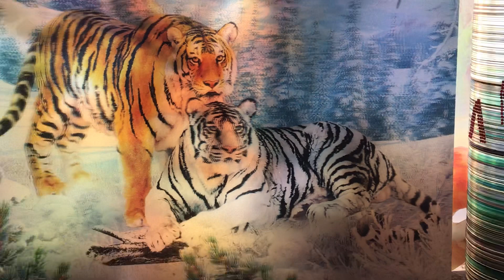Anda ver à águia 🦅.Carlos Andrade,👀🙅‍♂️🤷🏻💃🤳🏻🕺🏽🌿⛅️🦅🌴🌤🌝🦅❤️🦅❤️🦅👀🦅👀🦅👁🎼🎹🎻🎼🎧🦅